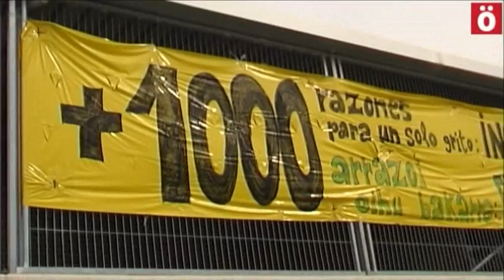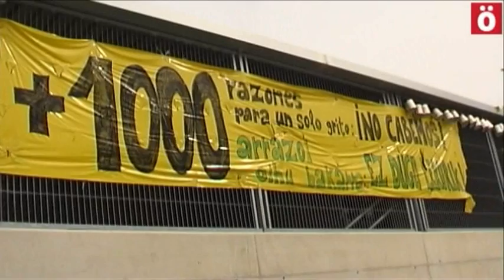Greba egunak bukaera eman dio Sarrigurengo eskolako mobilizazio asteari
Hezkuntza komunitateak gogor salatu du datorren ikasturteari begira biziko duten pilaketa. 236 ikasle berri jasoko ditu dagoeneko gainezka dagoen eskolak. Nafarroako Gobernuak ez dio arazoari konpobiderik eman.